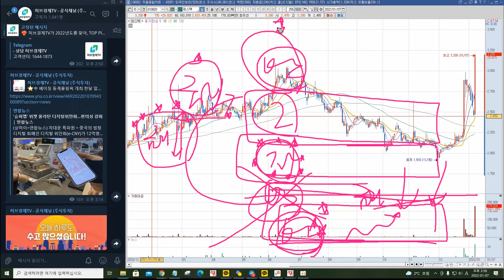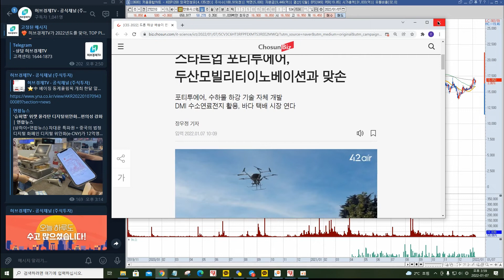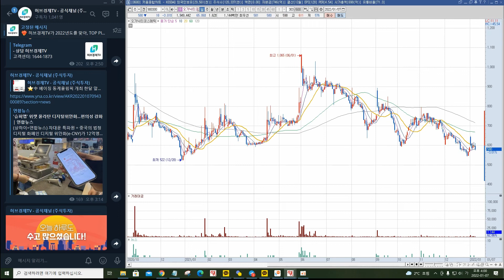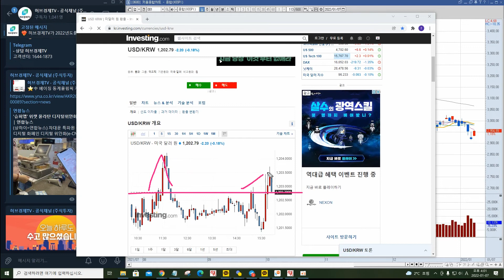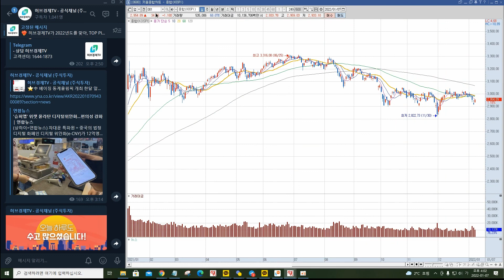01월07일 허브리핑